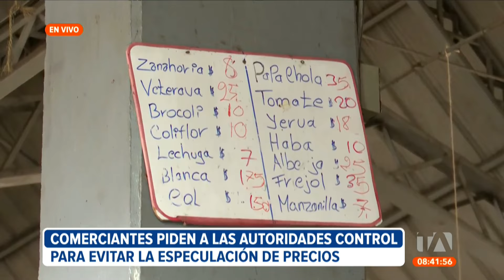Guayaquileños denuncian el alza de precios de productos como el plátano y la yuca en mercados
Ciudadanos denuncian el alza en los precios de productos agrícolas como el plátano y la yuca en mercados de Guayaquil. Por: Ericka Vera